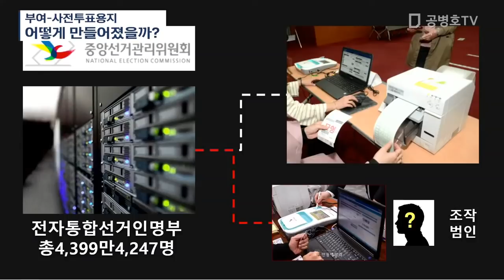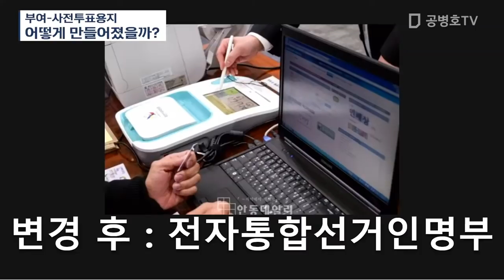부여-사전투표용지 / 어떻게 만들어졌을까? / 미디어 A, 바실리아TV 조슈아 [공병호TV]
Bitcoin : 3MTW849AkP2ftLeSK2teZHMmzLu7Z83s9U